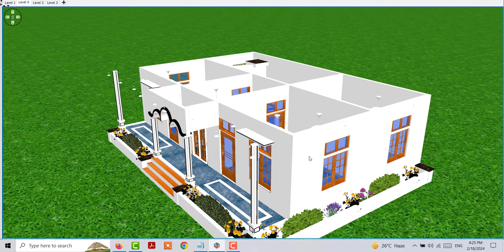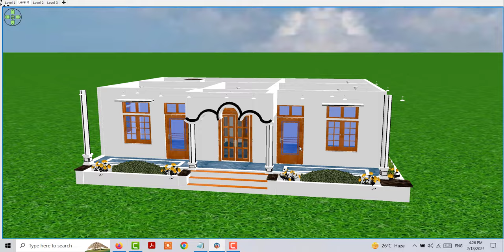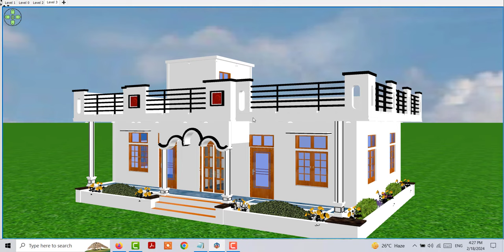ग्रामीण क्षेत्र मे शानदार घर का डिजाइन , Village House Design Under 1000 sqft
ग्रामीण क्षेत्र मे शानदार घर का डिजाइन
Village House Design Under 1000 sqft
Village house plan
ganv me ghar ke design
ganv me makank ke nakshe
house desing under 1000 sqft
1000 sqft area ghar ke nakshe
38 by 28 House Design
38 by 28 sqft me ghar ka design kaise banaye
38 by 28 sqft me makan ka nakhsa
village makan ka design
1161 sqft house palan
Design
Architectur house plan